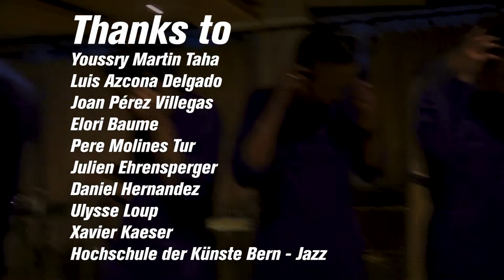FUSOOSH! - Behind The Scenes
Original music by FUSOOSH!

FUSOOSH! is:
Tenor saxophone: Elori Baume
Trombone: Pere Molines Tur
Guitar: Julien Ehrensperger
Rhodes: Daniel Hernández
Bass: Ulysse Loup
Drums: Xavier Kaeser

Special thanks to Youssry Martin, Luis Azcona Delgado and Joan Pérez Villegas